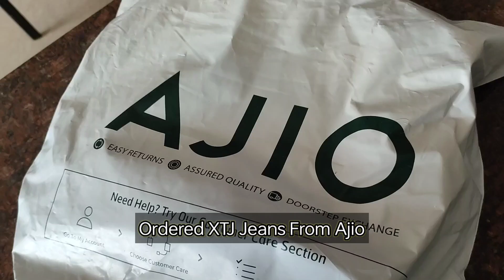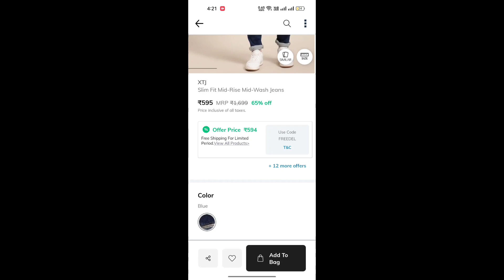XTJ Jeans|Ajio Flash Sale |ajio fake sale|ajio कभी नहीं मिलने वाली जींस मुझे गलती से कम रेट में मिली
Ajio website runs fake sale whole year. they don't have stocks of discounted cloths.